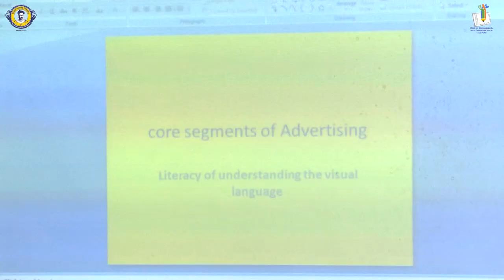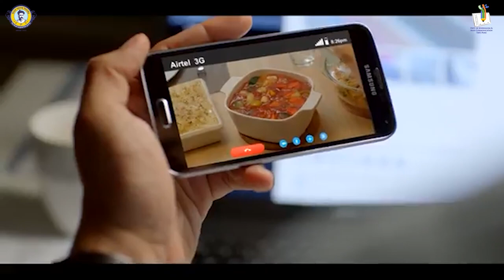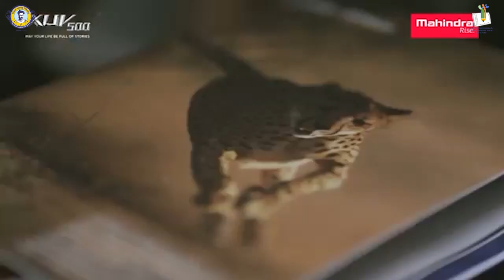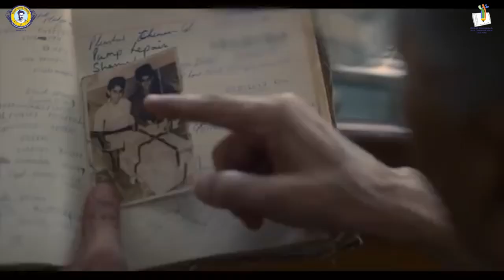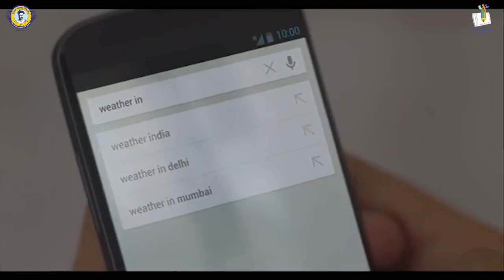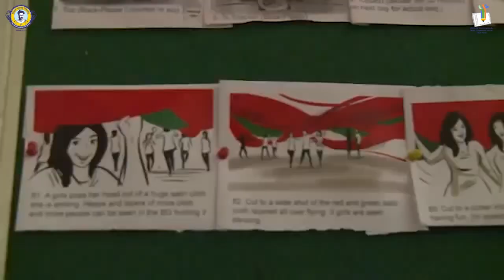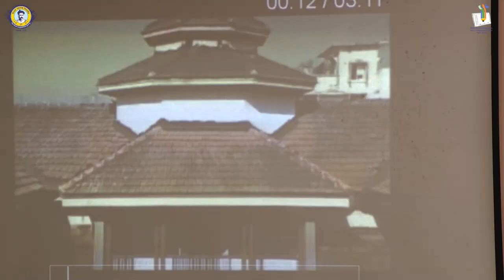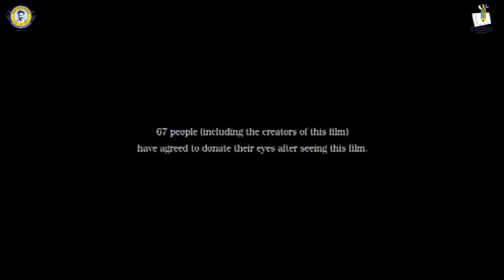International Literacy Day 2023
Dr. Keshav Sathaye's Lecture on Visual Literacy in Advertising organised on 8th September 2023 by Department of Journalism and Mass Communication, TMV, Pune.